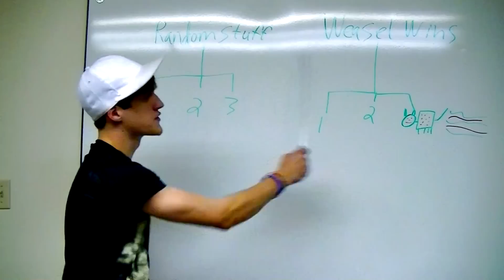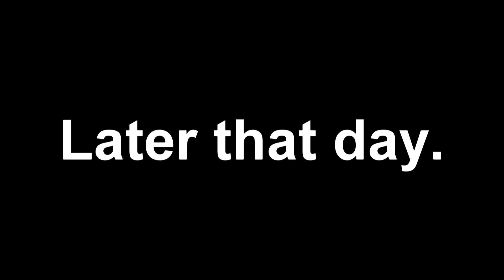Weasel Wins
In this episode sexy sax man, the I love cats lady, and the newscaster mess up go head to head... to head. we do not own the rights to these videos and they aren't ours. I will be posting the links to the original owners channels.